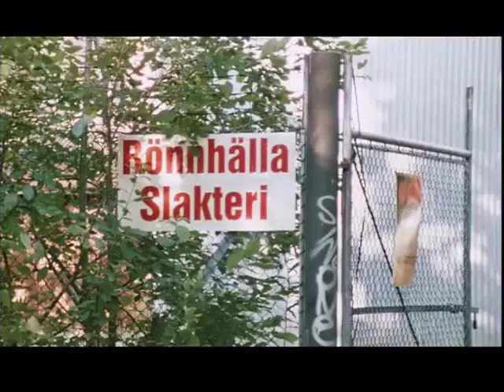Sherdil - horse escape - Michael Mansson